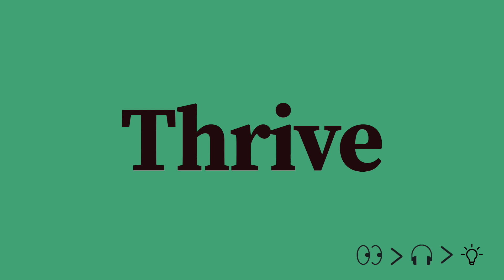Thrive Pronunciation and Meaning